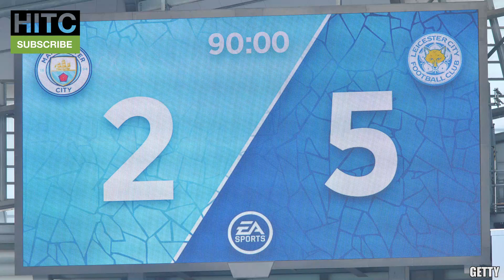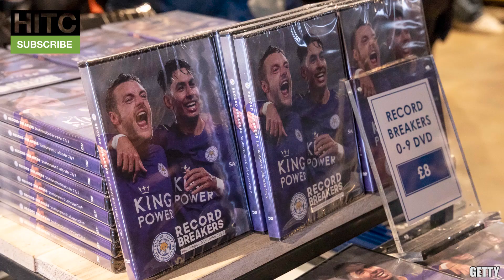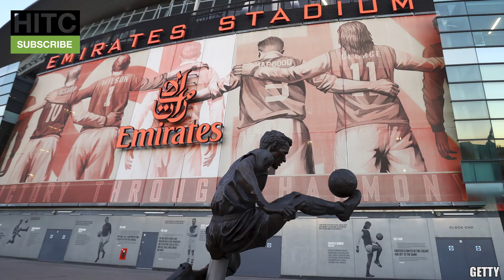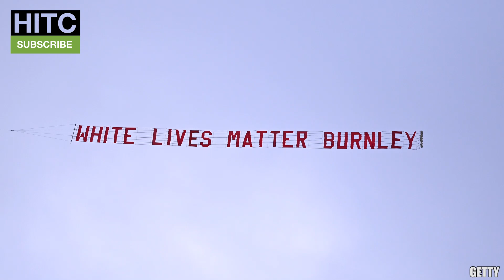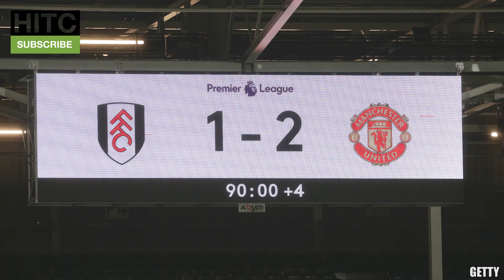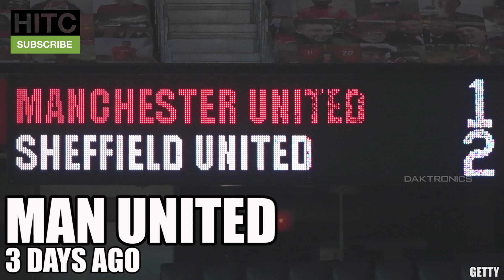Your Club's Last EMBARRASSING Defeat (From Least To Most Recent)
Manchester United were embarrassed on Wednesday night against bottom of the league Sheffield United, but when was the last time each Premier League side suffered a humiliating defeat? Let's find out, as James look at each club in order of least to most recent embarrassing loss.